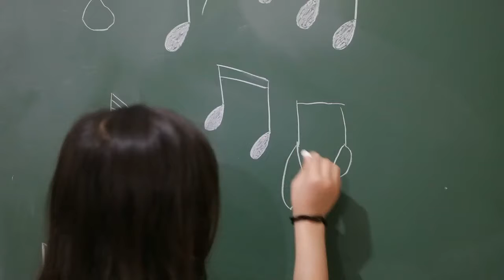BPOTM Promo 16 - "foreign language"